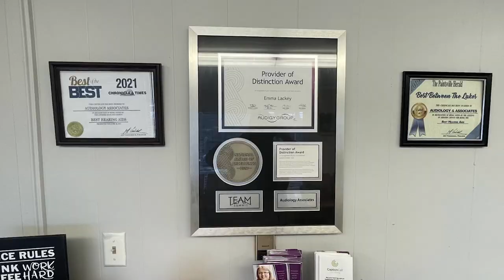March Gladness to Help Church-Goers to Win Big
Connection Church in Pikeville will be holding March Gladness, which will give one lucky church-goer the chance to win $25,000 each Sunday.